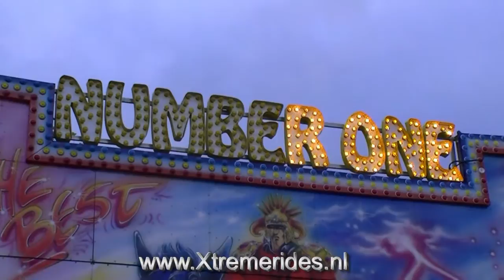Number One (Tripride) Offride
Tripride in the Netherlands